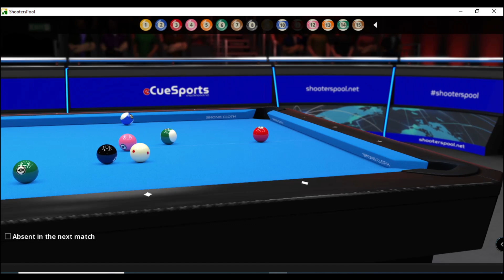DobeR & Dead Weight vs Arthur 8 Ball eCUESPORTS DIAMOND PRO AM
THANK YOU SIR. JORGE SANZ FROM THE DEVS TEAM